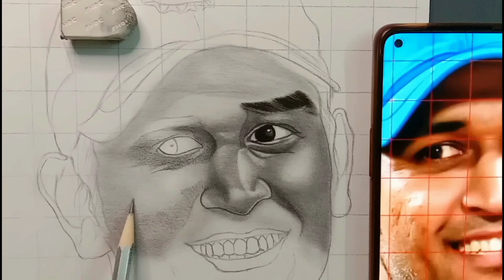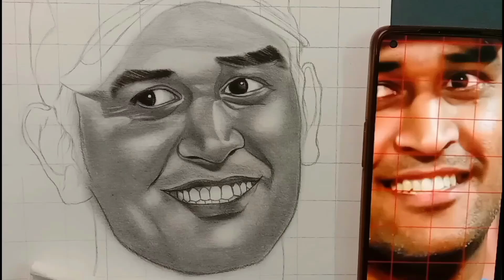MS Dhoni pencil drawing 😇 | timelapse ✍️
ms dhoni pencil drawing | how to draw ms dhoni

and press the 👍 button